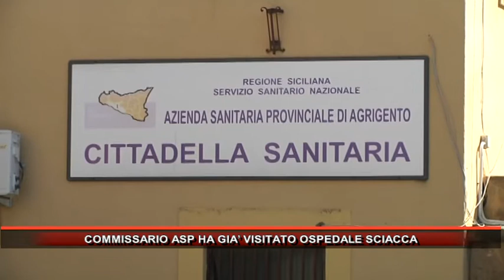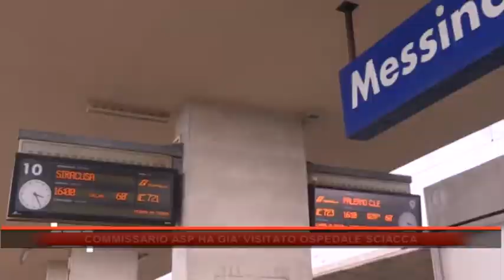COMMISSARIO ASP HA GIA’ VISITATO OSPEDALE SCIACCA